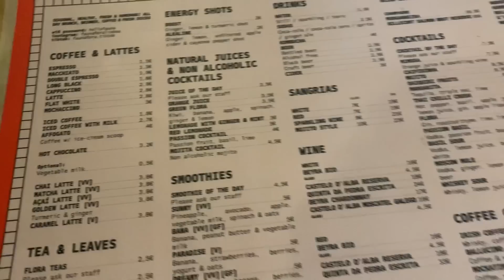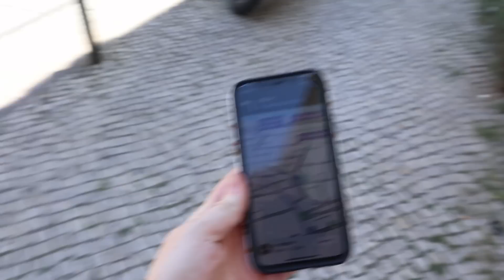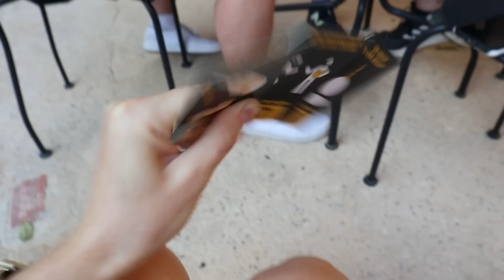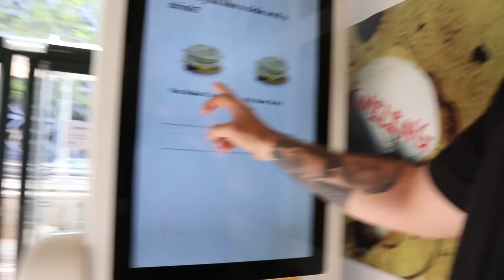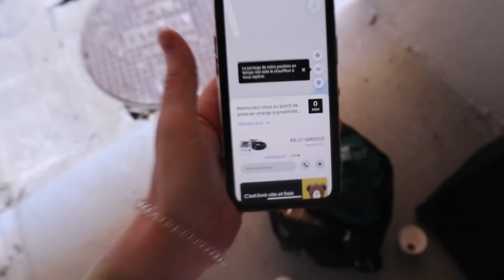Premières journées au Portugal - Voyage à Lisbonne | Carole Anne Bilodeau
Je vous retrouve avec un tout nouveau vlog dans lequel c'est le début de notre voyage à Lisbonne au Portugal. :D

Nuda | CaroleAnne10
KaseMe | CaroleAnne10
Ana Luisa |  Carole20

J'ai 29 ans, j'habites avec mon copain Antoine (Anto), nos chats Taz et Luna et nous avons acheté une maison en 2021 qu'on rénove régulièrement. Nous sommes nouvellement parents de notre petit garçon Théo depuis la fin septembre. Je travaille comme pigistre marketing à temps plein. Mon copain a une entreprise de vêtements montréalaise @Optionalclothing et nous avons une entreprise de création de contenu et de marketing digital ensemble! Merci de me donner la chance de faire ce que j'aime! :)

 • Mellow – LiQWYD (...

Caro  xxxx